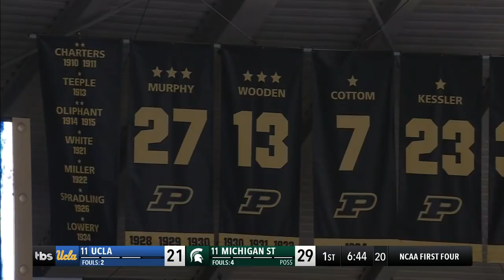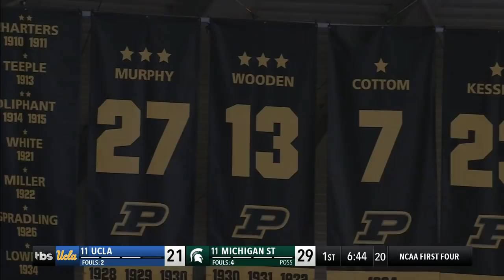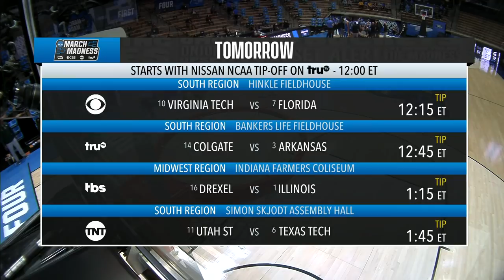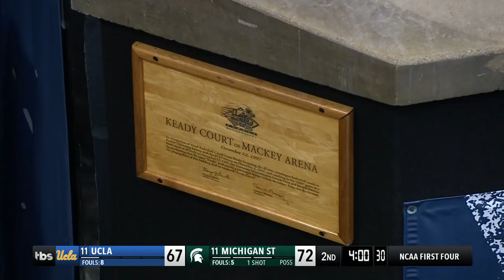UCLA vs. Michigan State: 2021 NCAA tournament First Four | Full Game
UCLA and Michigan State basketball went to overtime in one of the first games of the 2021 NCAA tournament in the First Four. UCLA ended up advancing all the way to the Final Four.